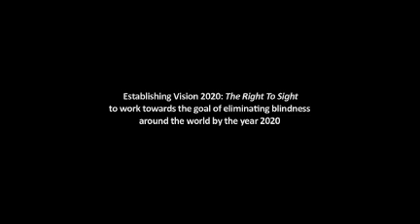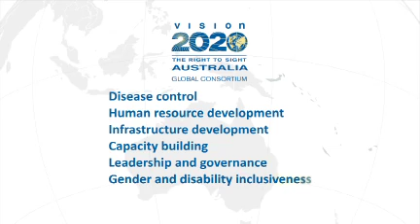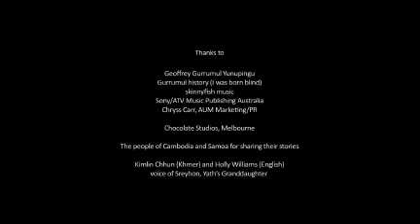Vision 2020 Australia's Global Consortium (Gurrumul)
Globally 285 million people are blind or vision impaired. 80% of global blindness is preventable or treatable. The Australian Government through the Avoidable Blindness Initiative and Vision 2020 Australia's Global Consortium are working towards the goal of eliminating blindness around the world by the year 2020.